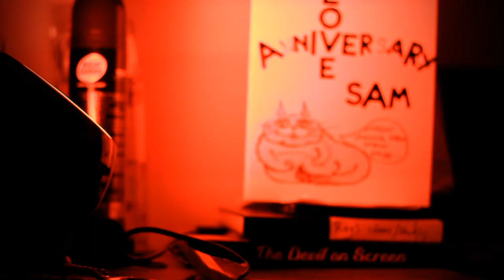New Year? Resolve This.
2015 and stuff, here's my babyface'd ramblings in a different age!